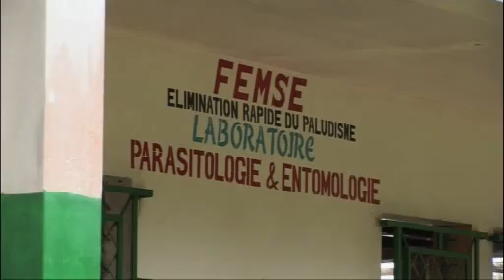🇨🇳 Finding a Cure - 101 East - Part 1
A team of Chinese scientists are on a mission to find a cure for one of the worlds most deadly diseases, malaria